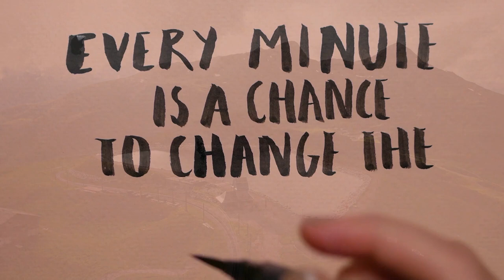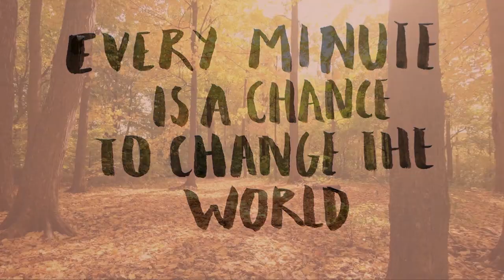One hour peace your Soul || Peace and Relaxing Sound, Yoga Sound, Concentration Sound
- Sleep Music,
- Positive Energy,
- Study Music,
- Calm Music, -
- Meditation Music.
Hi, Welcome to our "Soft Soothing Sound" Channel. We provide nonstop Meditation and relaxing music for you.
Watching these videos you can experience an awe-inspiring and calm feeling.

*Here you can find musical video:*
♪ Good morning music
♪ Relaxing music
♪ Sleep music
♪ Meditation music
♪ Music that helps relieve stress and anxiety
♪ Relaxation
♪ Meditation
♪ Breathing exercises
♪ How to organise
♪ Inner peace